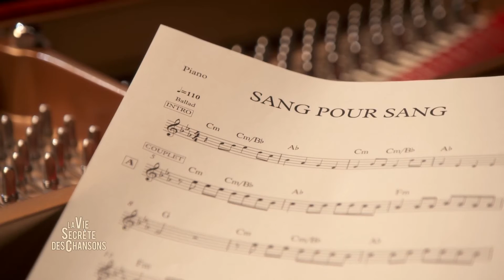Johnny Hallyday "Sang Pour Sang" — La vie secrète des chansons — André Manoukian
André Manoukian retrace l'histoire de la chanson "Sang Pour Sang".